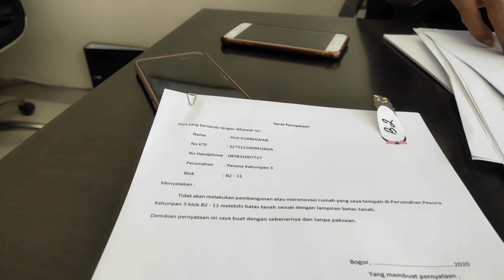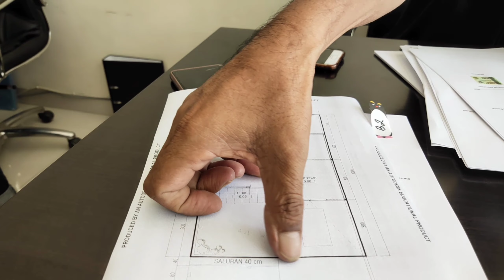PESONA KAHURIPAN 3 (SERAH TERIMA KUNCI ) EPS #46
selamat ya temen temen yg sudah serah terima kunci
Yg masih proses harap bersabar .tetap semangat dan tetap optimis
Wa konsultasi Deddy bdol 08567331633
Atau kunjungi website saya